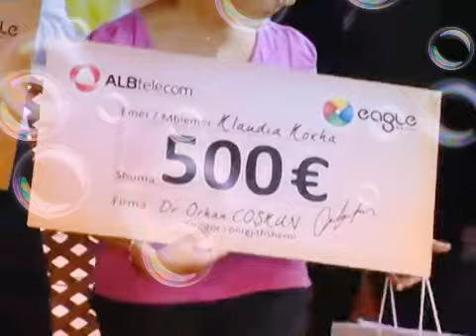TV Planet Publicitet - 10 Qershor 2011 Ervini Vini Lama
Albtelecom & Eagle Mobile
Konkursi Shkruajme Bukur Shqipen Tone